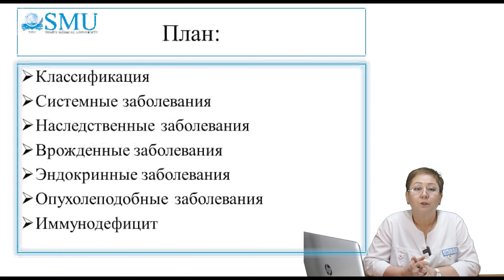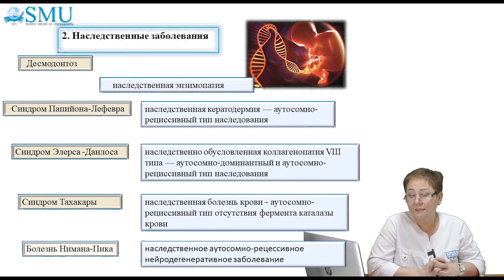Идиопатические заболевания лекция